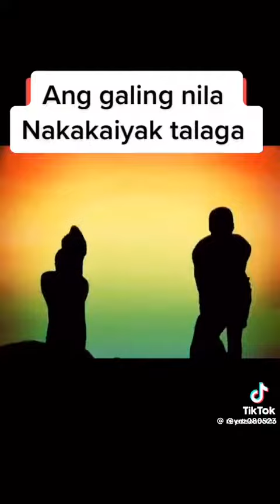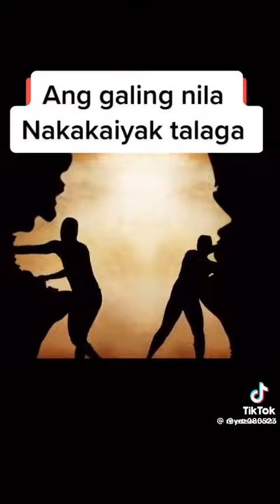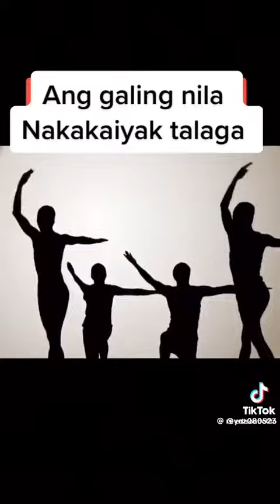Talented PGT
Proud To Be A Filipino!